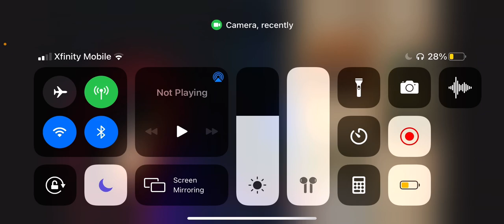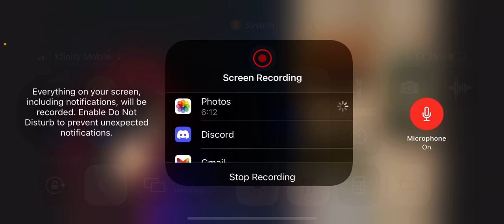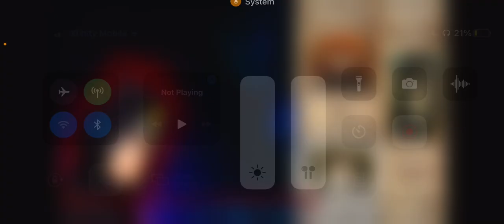A new light/what if Naruto became a bounty hunter